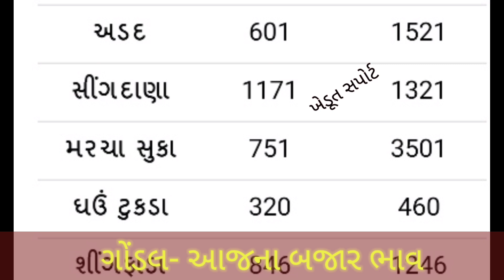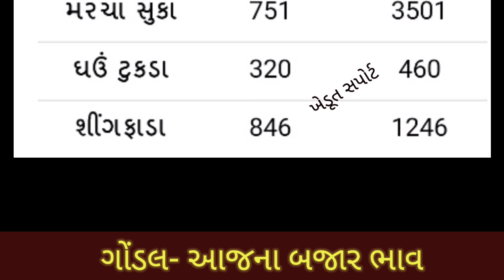07.01.21 Gondal Yard Commodity Price | ગોંડલ માર્કેટ યાર્ડના બજાર ભાવ | APMC Price